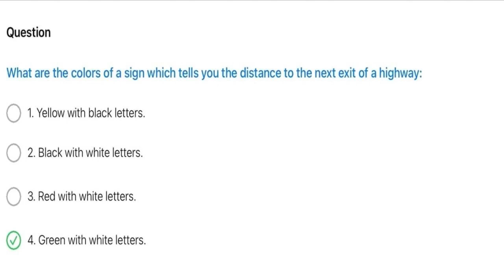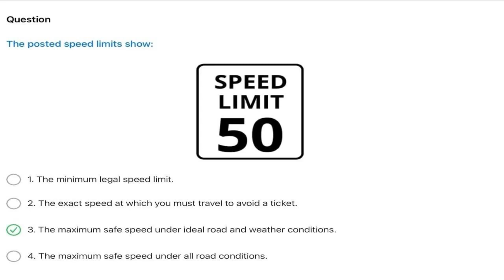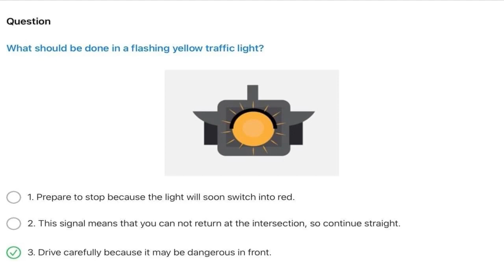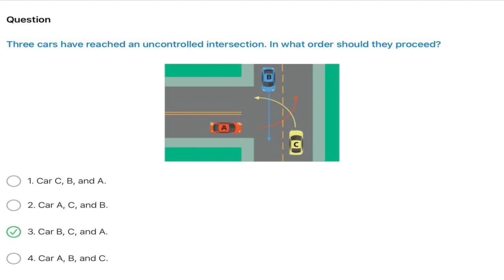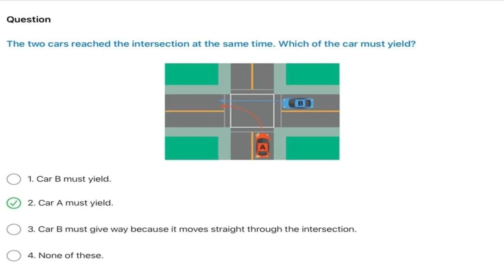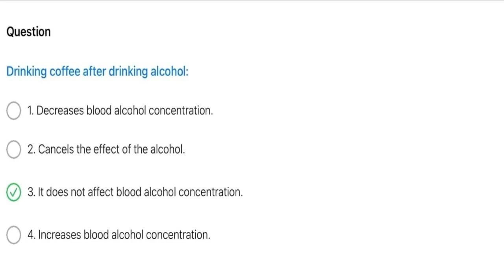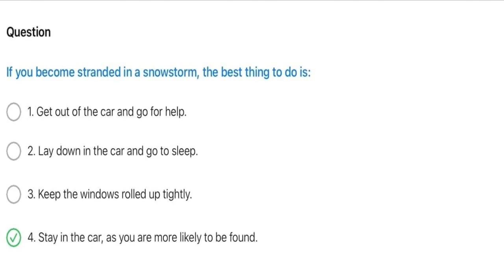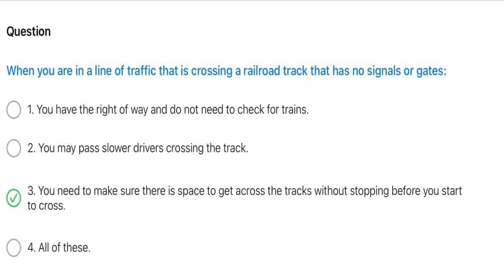315 câu hỏi ôn tập lý thuyết lái xe bang KENTUCKY - Phần 2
Câu hỏi ôn tập lý thuyết lái xe tại bang KENTUCKY được Thắng tổng hợp từ DMV tại KENTUCKY. Trọn bộ gồm 3 phần:

Câu hỏi ôn tập lý thuyết lái xe tại bang TEXAS được Thắng tổng hợp từ DMV tại TEXAS. Trọn bộ gồm 3 phần: